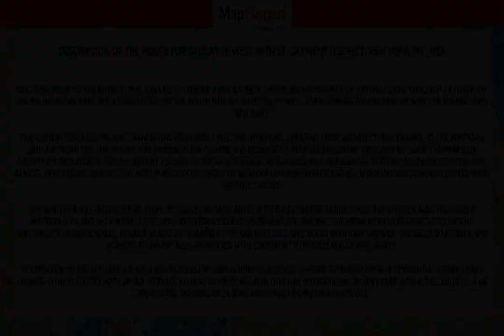NY | Buy house at 16 West 40th St, Garment District, New York, NY, USA | MapFlagged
Following is the detail of house for sale at 16 West 40th St, Garment District, New York, NY , USA:

2 Bedroom
1 Bathroom
1,329 Sq Ft.
$3,495,000

Welcome home to The Bryant! This 1,329 sq ft corner 2 bed 2.5 bath offers an abundance of natural light through 14 floor-to-ceiling windows that open completely on the south side to Juliet balconies - overlooking an amazing view of the Empire State Building.   The custom terrazzo facade transitions seamlessly into the interiors, creating crisp architectural frames to the windows and a border for the heated oak herringbone floors. The residence's bespoke millwork, designed by David Chipperfield Architects exclusively   for The Bryant, cleverly conceals storage, appliances, and mechanical systems, allowing continuous, almost 10 ft ceiling heights to carry throughout. The split bedrooms offer privacy and all windows have been outfitted with electric shades!   The open kitchen includes full suite of Gaggenau appliances with fully-vented range hood. The kitchen also includes a waterfall island with marble top, wine refrigerator and overhang for seating. The primary bath features full height Statuarietto marble walls,   double vanity with marble top, and enclosed wet room with rain shower. The secondary bath and powder room are also appointed with Statuarietto marble walls and vanity.   The residences are located above a boutique hotel and amenities include 24-hour attended private residential lobby, lobby lounge, fitness center with sauna, Terrace Club with fireplace and full bar overlooking Bryant Park, and a full suite of a la carte hotel   services including housekeeping and room service.

Nearest Hospitals to this Property:
Mt Sinai West
Tisch Hospital

Nearest Schools to this Property:
David Fashion Studio
Katherine Gibbs School
Daytop Preparatory School
Urban Dove
The Training Farm

Nearest Restaurants to this Property:
Midtown Social
Chipotle
Maison Kayser
Smush
Schwartz S

Nearest Train Stations to this Property:
New York
33rd St Station - Path

Nearest Shopping Malls to this Property:
Northpoint Trading
Dunning Golf
Merchant Mall
Herald Square District Shopping Court
345 Fifth Avenue

Nearest Parks to this Property:
Ralph Bunche Park
Blue Bottle Coffee
Office Park
Grace Plaza
Rocket

Nearest Movie Theaters to this Property:
Mary Poppins on Broadway
Epic Theatre Ensemble
Outsider Art Fair
Hbo Outdoor Movies at Bryant Park
Rooftop Cinema Club

Nearest Cafes to this Property:
Le Pain Quotidien
Blue Bottle Coffee
Dunkin'
Joe Coffee Company
Starbucks

Nearest Stores to this Property:
Analytica Group
Trafalgar
Entertainment Outlet on 40th
Adventist Book Center
Bryant Farmer's Market

Nearest Doctors to this Property:
Laser & Corneal Surgery Assoc PC
Matt Cartwright Therapy
Apple Ophthalmology
Laser and Corneal Surg
TLC Laser Eye Centers